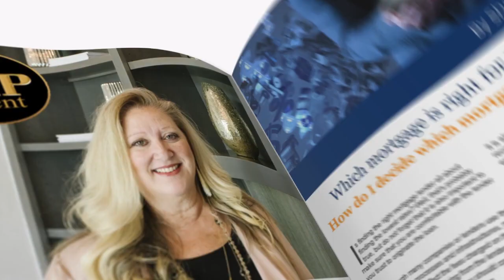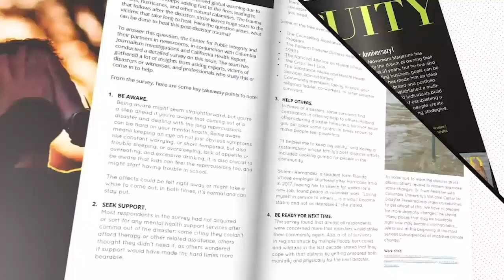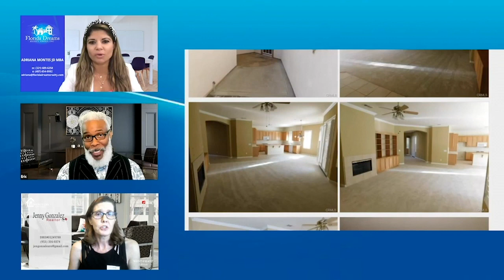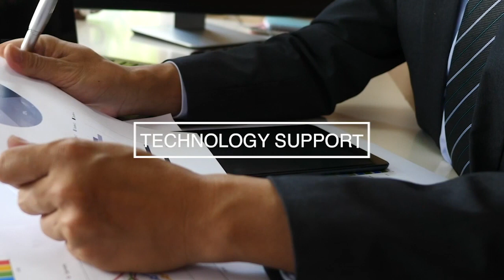Real Estate Roundtable with Adriana Montes Featuring Justin Ford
In this episode, host Adriana Montes interviews Justin Ford President at Pax Properties, LLC. Justin provides his experience in taxes and his passion about real estate.